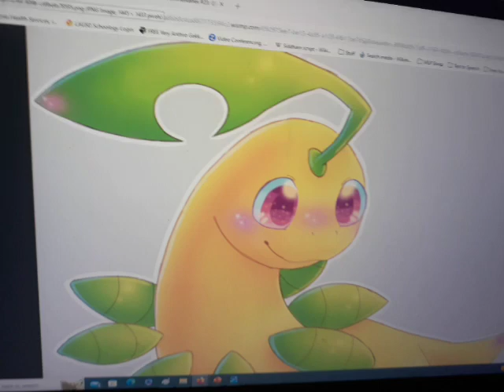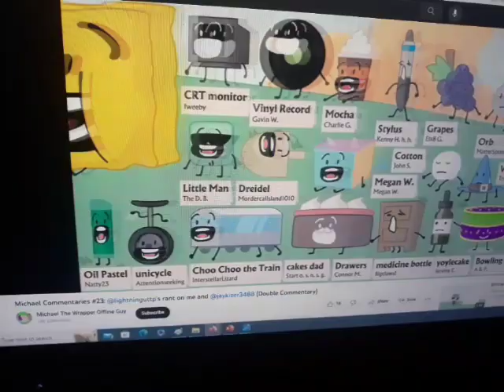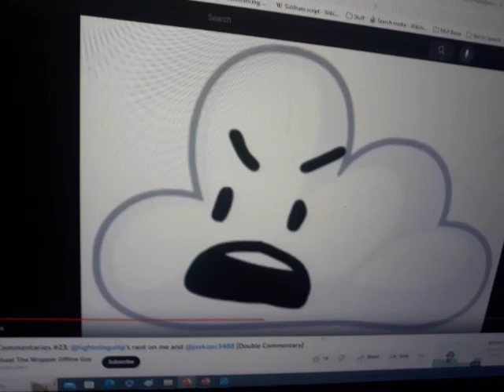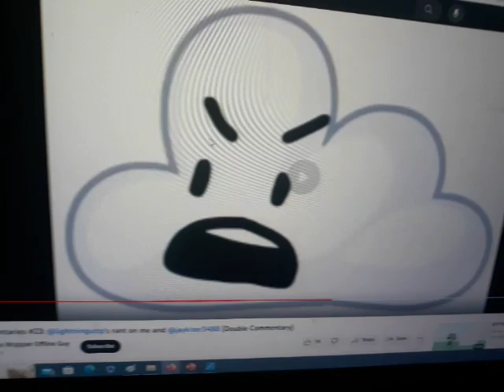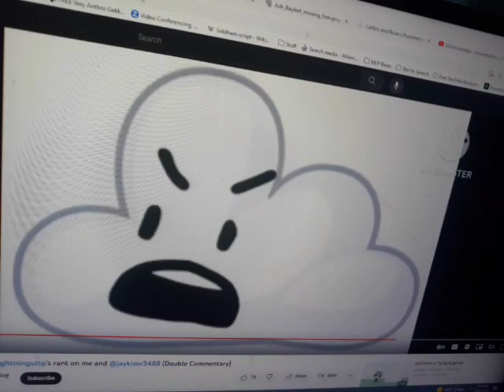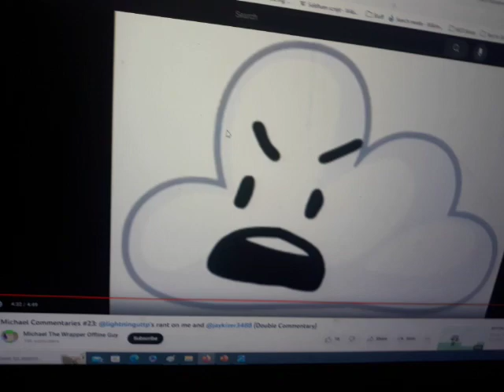Brian Approvals #16 @michaeltheflashthemesguy1998 commentary on @lightninguttp double rant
Since the title should use 100 characters, I can't add @UrLocalAustinDillonFanand add @michaeltheflashthemesguy1998 for the second time.